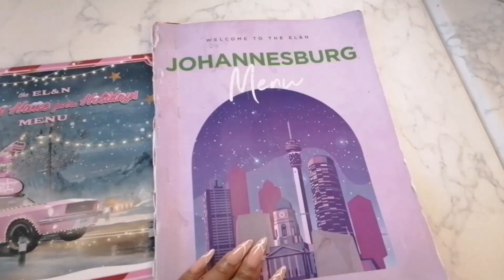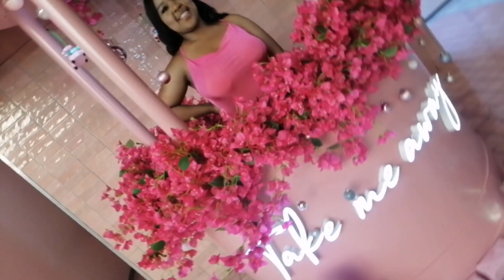Birthday VLOG | lunch and nail appointment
Hi Love

Thank you for clicking on this video, I spent my birthday alone and didn't have plans only went out for lunch in a favorite place EL & N London.

Outfit

Pink Dress is from shein , Black heel from Legit and small bag that i don't remember where i bought it from because it was many years ago.

Cooked food

Food i cooked was Lamb chops and roasted veggies.